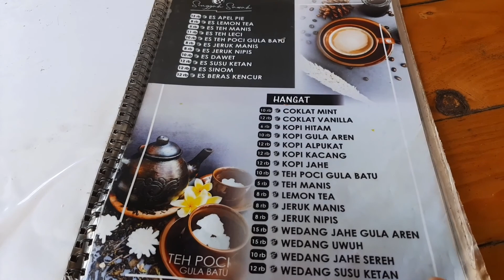Cafe singgah sawah 🌾anginnya sepoi sepoi 🌀